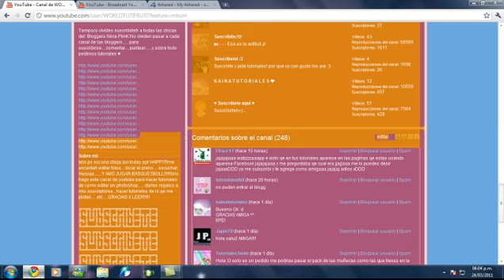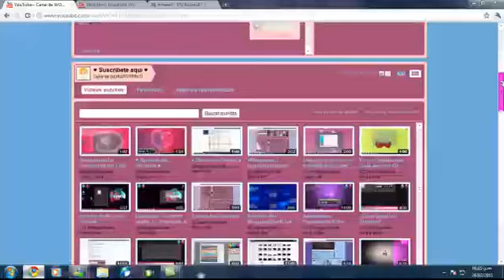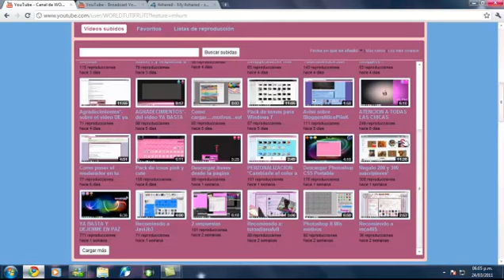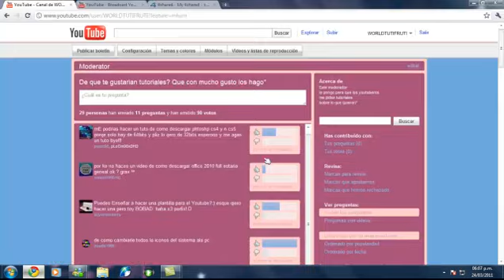400 suscriptores! MUCHISIMAS GRACIAS!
Muchisimas gracias!
por comentar. por puntear. y por sobre todo pedir tuto=)
muchas graciiiias!
PD: recuerden enviarme el comentario sobre el color qe quieren los wallpapers ok=)
tambien si quieren otro regalito tambien se los puedo incluir=)
para los chicos y para las chicas ok=)